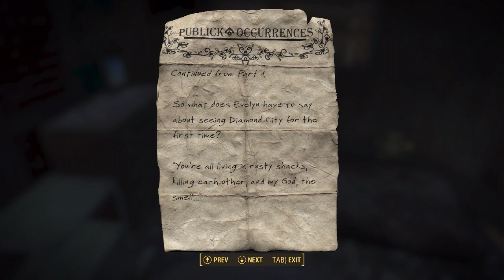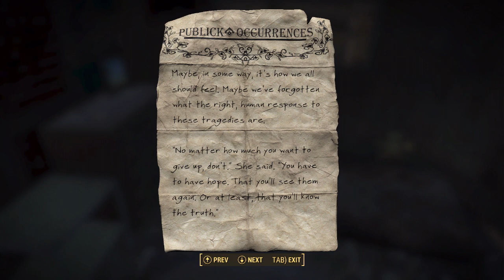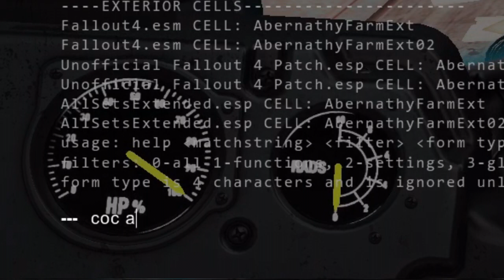This is just a filler of sorts lol -- LP FO4 Modded Survival #11